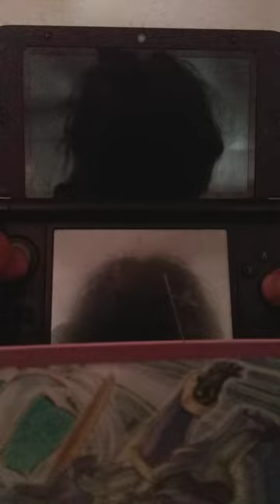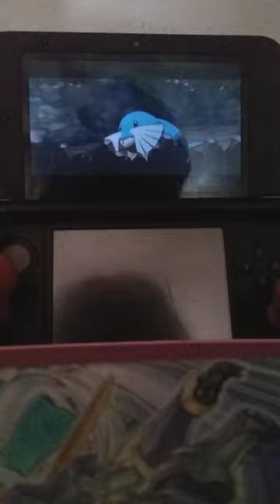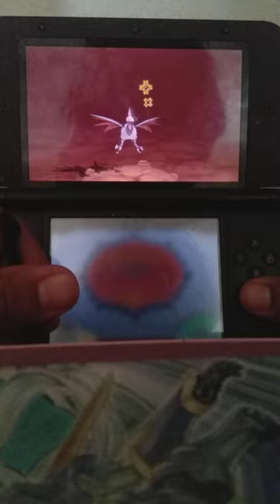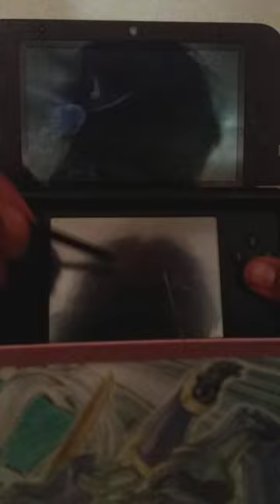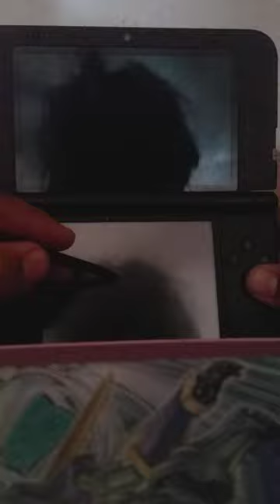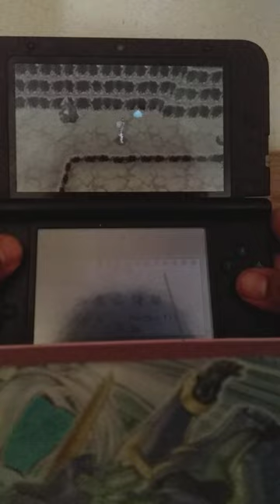Training day 3 Pokemon69 - A.S. - No pokenav this gen. ch.3 pt. 8 2/2